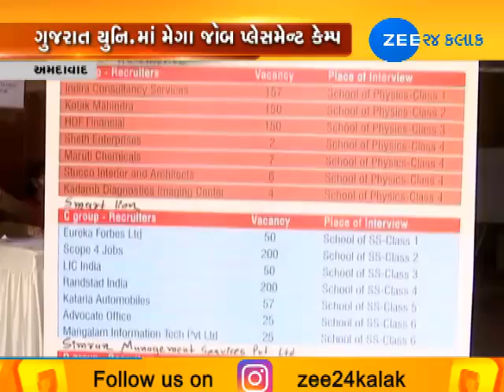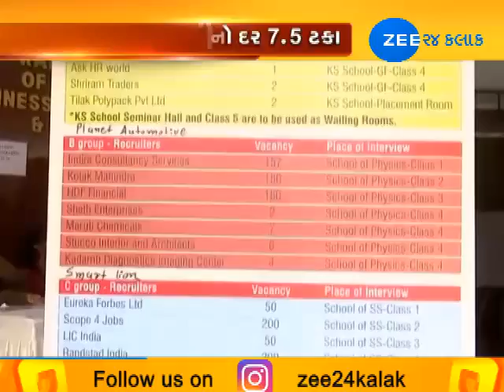Mega Placement Camp: More than 60,000 people will get employment - Zee 24 Kalak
Mega Placement Camp: More than 60,000 people will get employment